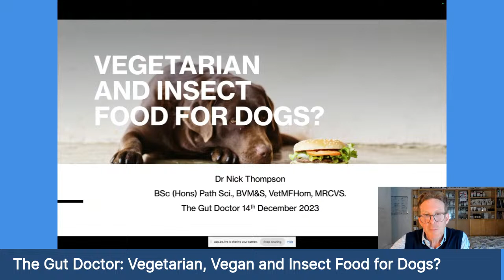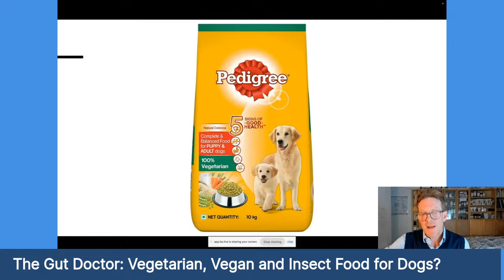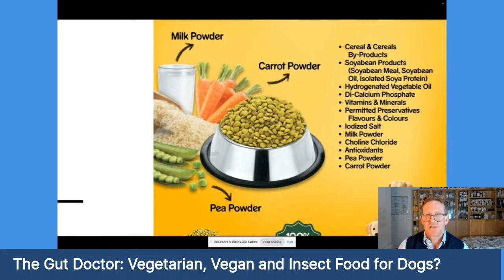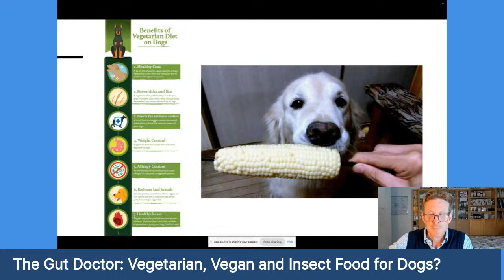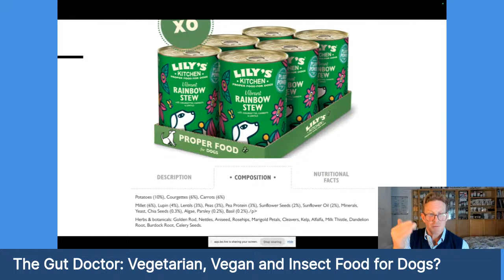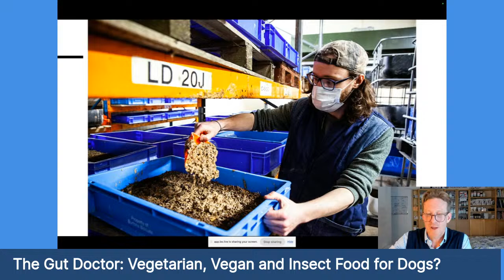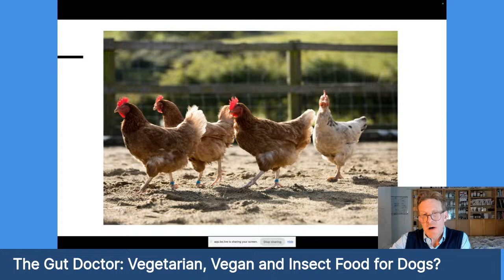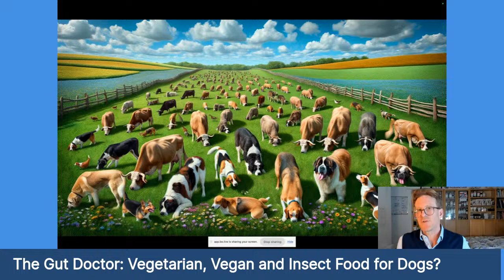Dr Nick Thompson, The Gut Doctor, Discusses: Vegetarian, Vegan and Insect Food for Dogs?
What are vegetarian and vegan foods for dogs? Are they appropriate? Are they healthy? Can dogs be fed insects? Should they be? In todays show, Dr Nick discusses these thorny issues.